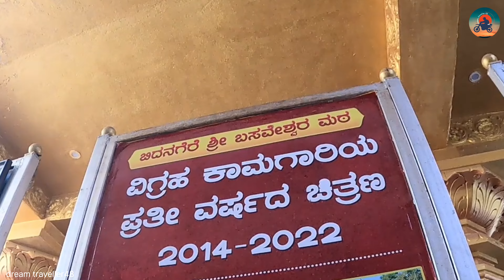ಪ್ರಪಂಚದ ಮೊಟ್ಟಮೊದಲ 161 ಅಡಿ ಎತ್ತರದ ಆಜೀನೆಯ ಮೂರ್ತಿ | panchamukhi anjaneya temple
I am using camera - goprohero9 one plus Nord 2 ,

ನನ್ನೆಲ್ಲಾ ವೀಡಿಯೋಗಳನ್ನ ನೋಡಿ ಪ್ರೋತ್ಸಾಹ ಕೊಡಿ,
ನನ್ನ ಹೃದಯಪೂರ್ವಕ ಧನ್ಯವಾದಗಳು 🙏

161feet TallestStatue
Vlogging Videos
Anjanadri Betta#HARIHARA
Anjanadri Hill#Hindu Temple#Hanumanahalli